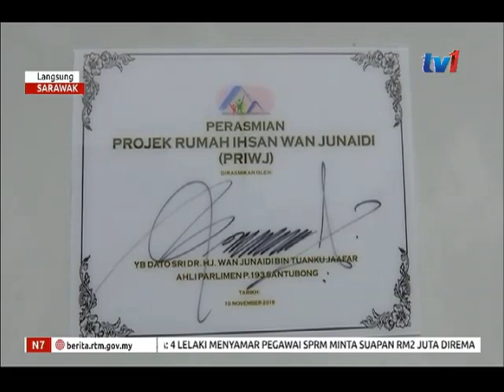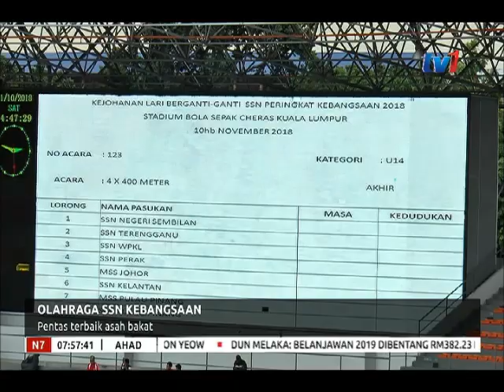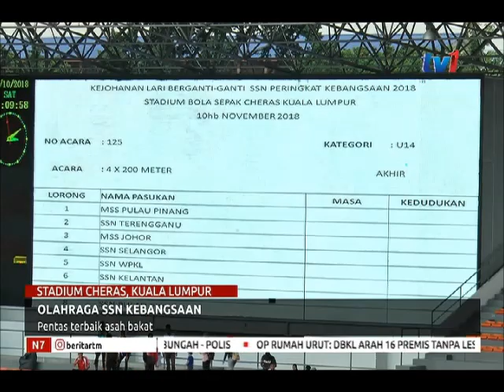N7 [11 NOV 2018]